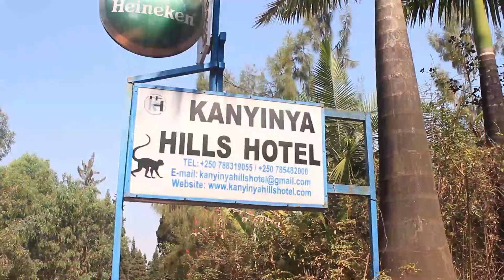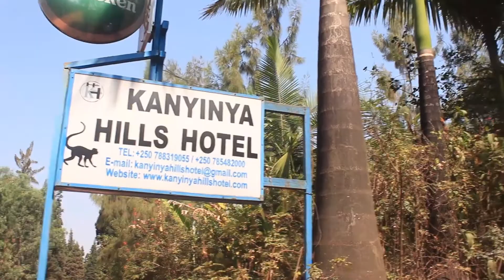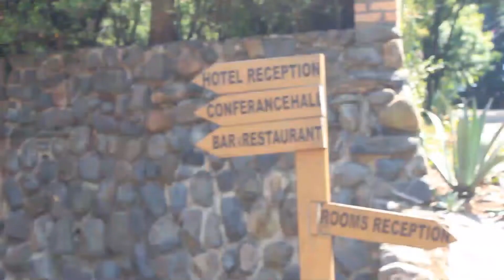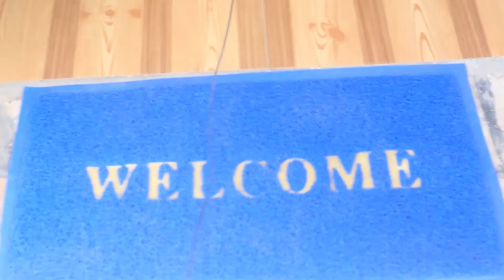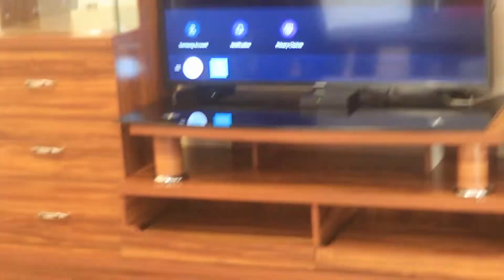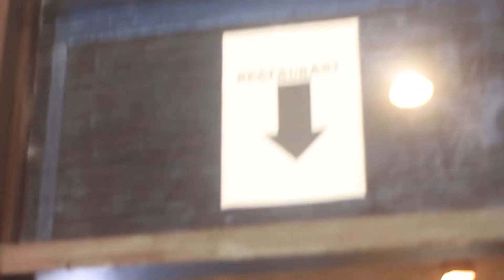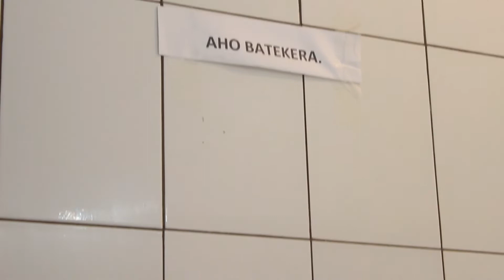Nyarugenge:Tembera unyurwe n'amahumbezi yo muri KANYINYA HILLS HOTEL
Kugira ngo ubashe kuruhuka neza bizagusaba gutaramira muri hoteri irangwa n'amafu n'amafunguro ategurwa n'abahanga bo muri KANYINYA HILLS HOTEL